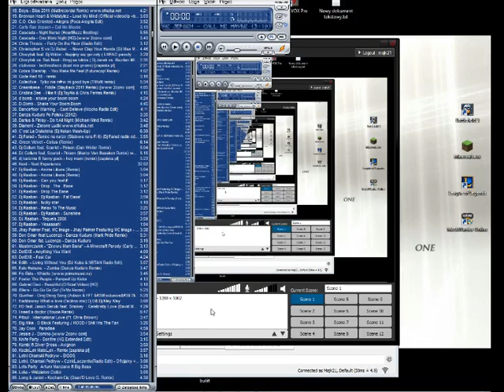Kwadratowy Swiat odc 6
Kolejny Odcinek z naszej zabawy.

Lajkujcie
Nie żałujcie ;)